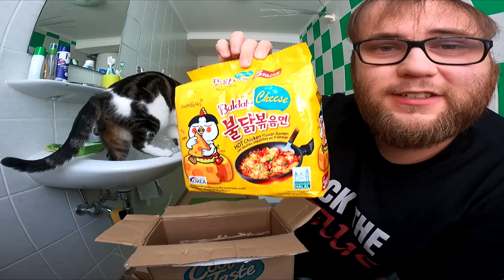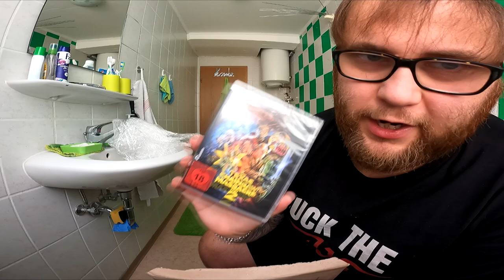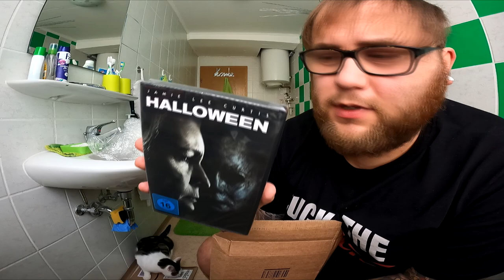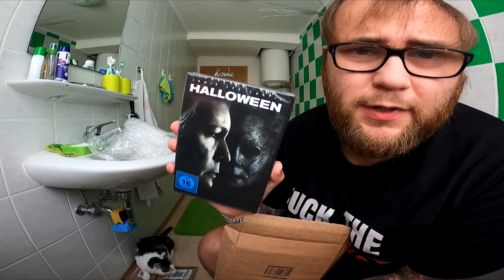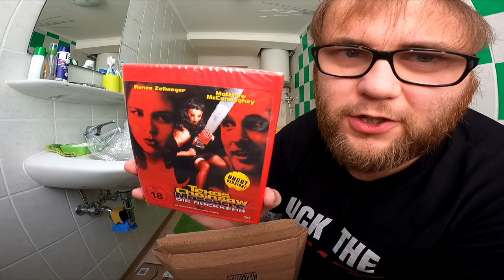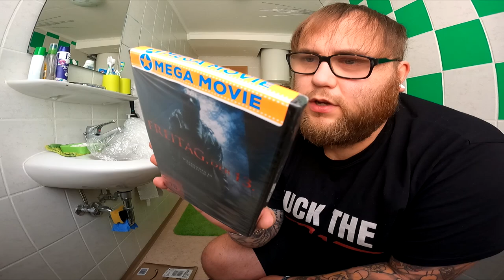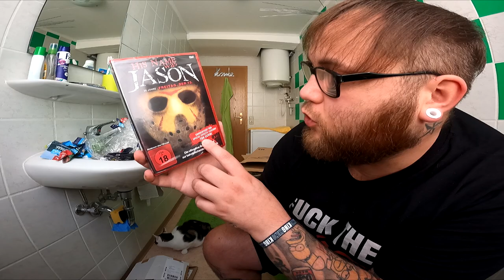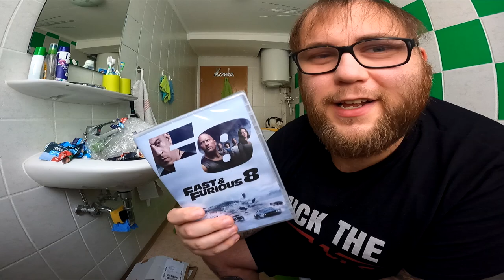UNBOXING | Adi Stunt Katze & Der REST der noch GEFEHLT hat ... !!!!